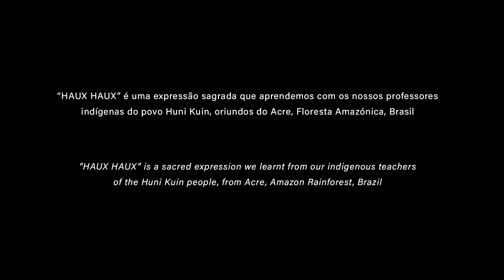LuizGa & Edgar Valente - Haux Haux (Official Video)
"Haux Haux" is the first single and video from the coming album "AIE" with
LuizGa & Edgar Valente and released 13th October 2023 on all digital platforms.
Out on Vinyl LP and CD 24 November 2023.

Realizado por: Baco Dionísio
Filmado por: Baco Dionísio
Apoio: Tiago Pinheira
Edição de: António Gil
Direcção de Arte e apoio ao movimento: Gil Dionísio
Coreografia de: Gil Dionísio
com apoio de: LuizGa e Edgar Valente
Fotografia de: Tiago Pinheira
Concepção de LuizGa, Edgar Valente e Gil Dionísio
Com a honrosa participação de: José Relvas
Apoio na produção e tanto mais:
Sara Mercier, Beatriz Nande, Tiago Pinheira, Joaninéx, Carolina Mandrágora e dona Alzira avó do Edgar

Haux Haux produzido por Edgar Valente, Luiz Gabriel Lopes e Guilherme Kastrup
gravado por Paulo Lourenço no estúdio do sótão da casa do Valente, na Covilhã (2020)
pré-produzido por Edgar e Luiz na sala de estar da casa na Quinta do Anjo (2020)
luizga: violões, baixo, kene, lata, palmas, vozes
edgar: udu, adufe, palmas, vozes, tambor xamânico
mateus bahiense: bateria
gil dionísio: violino
kastrup: maracá e caxixi

pré-editado por Paulo Lourenço (2020)
co-produzido por Guilherme Kastrup (2023)
mixado por Samuel Bordon e Guilherme Kastrup
masterizado por Ricardo Prado, estúdio Canto da Coruja

Label: ajabu! records (2023)
Produção Executiva: SoulsiStar Management

Directed by: Baco Dionísio
Filmed by: Baco Dionísio
Support: Tiago Pinheira
Edit by: António Gil
Art direction and movement support: Gil Dionísio
Choreography by: Gil Dionísio
with support from: LuizGa and Edgar Valente
Photography by: Tiago Pinheira
Conception by LuizGa, Edgar Valente and Gil Dionísio
With the honorable participation of: José Relvas
Production support and much more:
Sara Mercier, Beatriz Nande, Tiago Pinheira, Joaninéx, Carolina Mandrágora and Lady Alzira, Edgar's grandmother

Haux Haux produced by Edgar Valente, Luiz Gabriel Lopes and Guilherme Kastrup
recorded by Paulo Lourenço in the attic studio of Valente's house in Covilhã (2020)
pre-produced by Edgar and Luiz in the living room of their house in Quinta do Anjo (2020)
luizga: guitars, bass, kene, lata, palmas, vocals
edgar: udu, adufe, palmas, voices, shamanic drum
mateus bahiense: drums
gil dionísio: violin
kastrup: maraca and caxixi

pre-edited by Paulo Lourenço (2020)
co-produced by Guilherme Kastrup (2023)
mixed by Samuel Bordon and Guilherme Kastrup
mastered by Ricardo Prado, Canto da Coruja studio

Executive Production: SoulsiStar Management